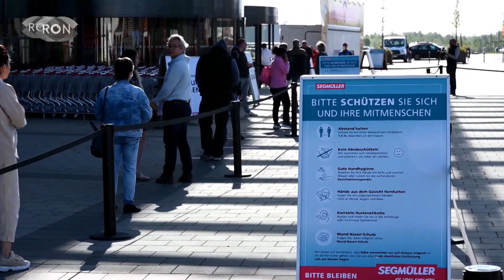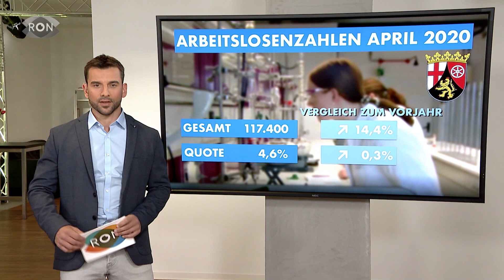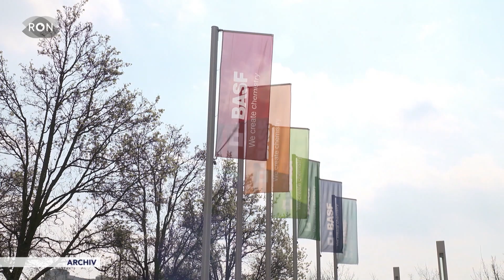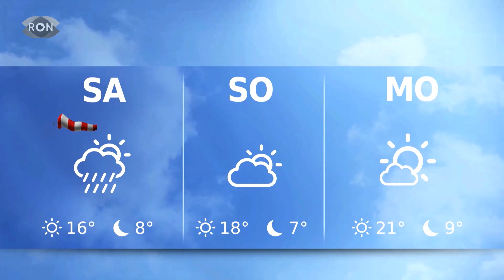RON TV | Sendung vom 30.04.2020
Mit Spannung wurde der heutige Tag erwartet, denn die Ministerpräsidenten der Ländern tagten heute wieder mit Kanzlerin Angela Merkel, um das weitere Vorgehen in der Corona-Krise zu besprechen. Was sich in Rheinland-Pfalz und Baden-Württemberg jetzt ändert, haben wir für euch zusammengefasst. Außerdem: Kindern positive Werte trotz Pandemie und Ausnahmezustand zu vermittelt, das ist jetzt wichtige denn je. Und: Schlechte Nachrichten für alle Sportfans, hier fiel bisher keine Entscheidung, wann der Ball wieder rollen darf.